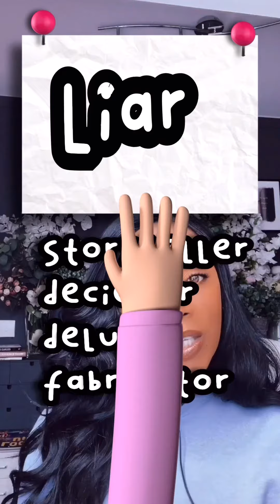Expand Your Vocabulary || Teaching Ideas || Diamond Education Hub